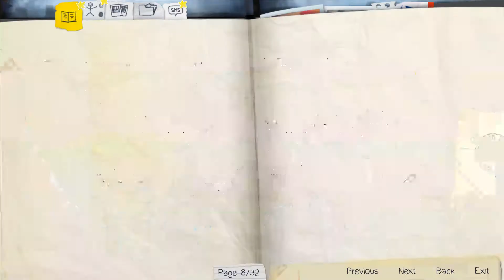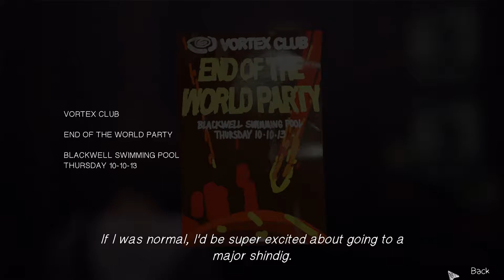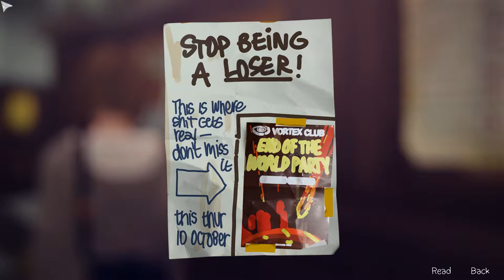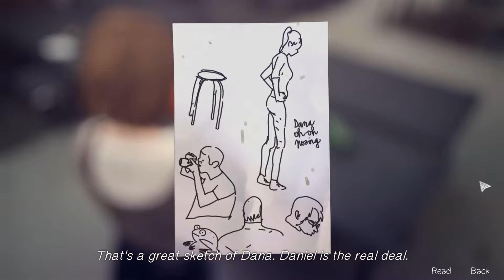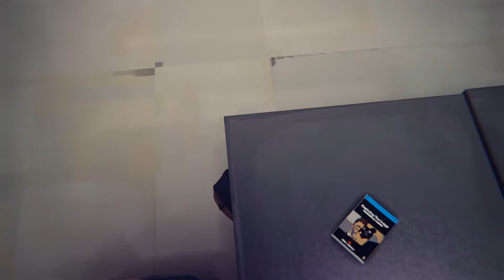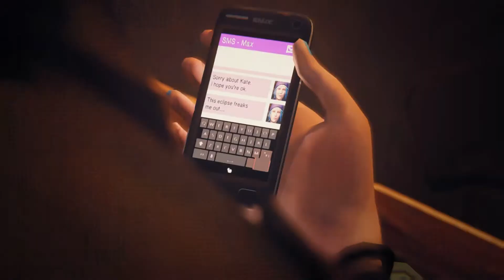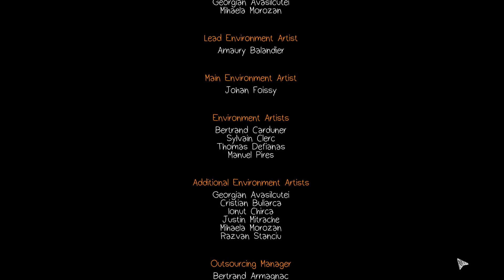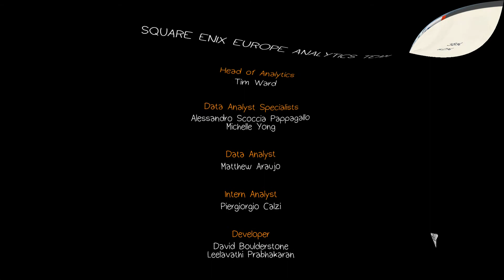Life Is Strange - Let's Play! - Episode 2 - Part C - Final Scene!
The long awaited Episode 2 is finally here upon is, I was expecting it to be up tomorrow as they advertised a March 24th release for episode 2.  But it's here early, and I'm recording my gameplay experience and sharing my thoughts, laughs, choices, and tears (if any, sniff sniff) with you as I play!